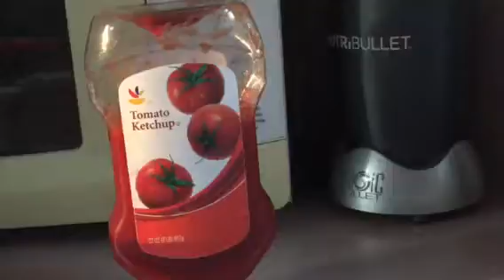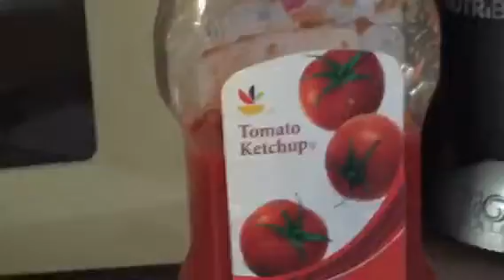Talking Ketchup: episode 2